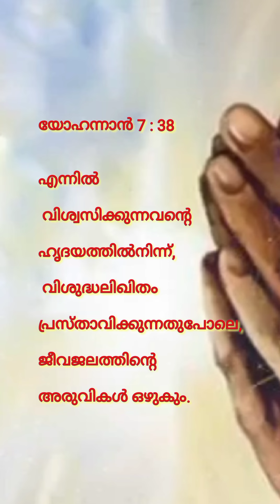Day 29: വചനനിറവിൽ ആത്മാവിൽ ജ്വാലിക്കാം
തിരുനാളിന്‍റെ അവസാനത്തെ മഹാദിനത്തില്‍ യേശു എഴുന്നേറ്റുനിന്നു ശബ്ദമുയര്‍ത്തിപ്പറഞ്ഞു: ആര്‍ക്കെങ്കിലും ദാഹിക്കുന്നെങ്കില്‍ അവന്‍ എന്‍റെ അടുക്കല്‍ വന്നു കുടിക്കട്ടെ.
എന്നില്‍ വിശ്വസിക്കുന്നവന്‍റെ ഹൃദയത്തില്‍നിന്ന്, വിശുദ്ധലിഖിതം പ്രസ്താവിക്കുന്നതുപോലെ, ജീവജലത്തിന്‍റെ അരുവികള്‍ ഒഴുകും.